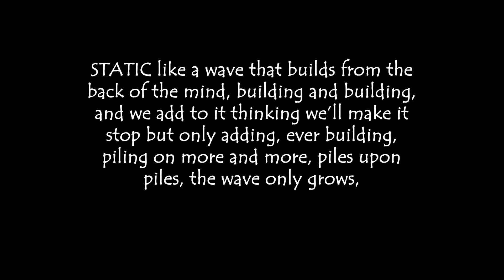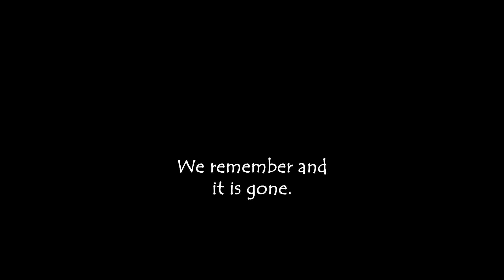Static: a meditation on distraction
"Static"
A film by Ryan O
January 2021

Thanks to
Michelle Vivian-Jemison
& MVTV